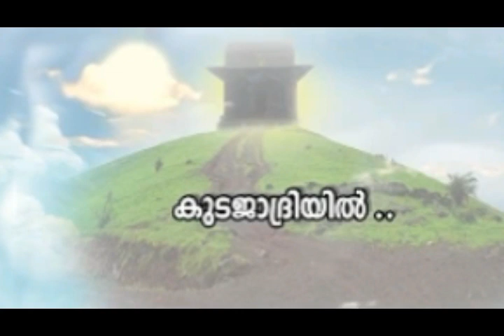KUDAJADRIYIL KUDIKOLLUM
കുടജാദ്രിയില്‍ കുടി കൊള്ളും മഹേശ്വരി ഗുണദായിനി സര്‍വ്വ ശുഭകാരിണി
കാതരഹൃദയ സരോവര നിറുകയില്‍ ഉദയാംഗുലിയാകു
മംഗള മന്ദസ്മിതം തൂകു
കുടജാദ്രിയില്‍ കുടി കൊള്ളും
മഹേശ്വരി ഗുണദായിനി സര്‍വ്വ ശുഭകാരിണി

നാദാത്മികേ ആ. ആ.
മൂകാംബികേ ആ. ആ .
ആദി പരാശക്തി നീയേ
നാദാത്മികേ ദേവി മൂകാംബികേ
ആദി പരാശക്തി നീയേ
അഴലിന്റെ  ഇരുള്‍ വന്നു മൂടുന്ന മിഴികളില്‍
നിറകതിര്‍ നീ ചൊരിയു
ജീവനില്‍ സൂര്യോദയം തീര്‍ക്കു   (കുടജാദ്രിയില്‍ ..)

വിദ്യാവിലാസിനി വരവര്‍ണ്ണിനി
ശിവകാമേശ്വരി ജനനി (2)
ഒരു ദുഃഖ ബിന്ദുവായ് മാറുന്ന ജീവിതം
കരുണാമയമാക്കു
ഹൃദയം സൗപര്‍ണ്ണികയാക്കു (കുടജാദ്രിയില്‍ ..)